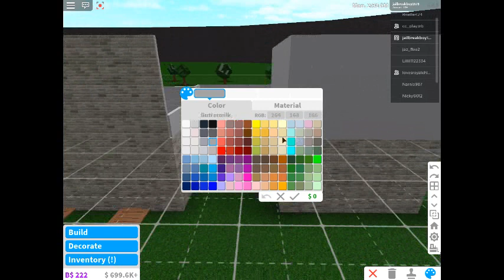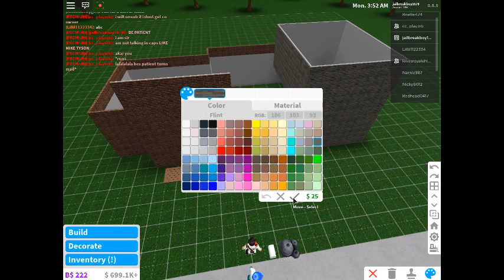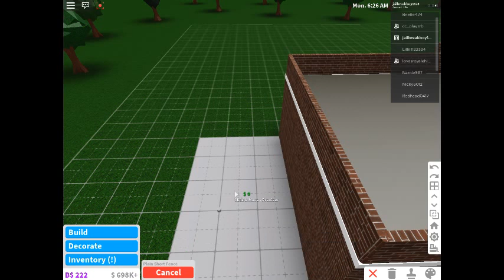Roblox Bloxburg |Starbucks Coffee Shop Build| EXTERIOR Part 1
Q&A
Question: Do I build for other people?
Answer: Yes just comment your username

Question: What's your ROBLOX username

Answer: Jailbreakboy1678